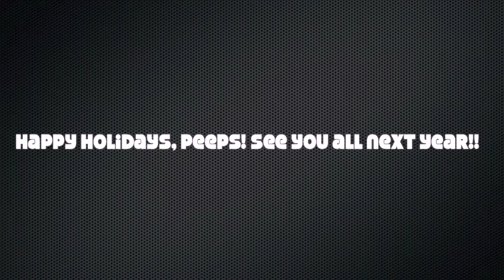Vlog X: What is YOUR Christmas List?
Last vlog of the year!

Me and my best buddy Brett compare Christmas lists to see whose is better, and it gets a bit violent. :P